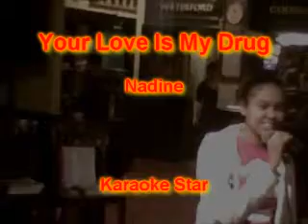Nadine - Your Love Is My Drug.wmv